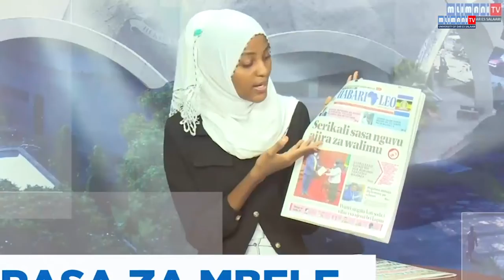YASEMAVYO MAGAZETI ALHAMIS 27, OKTOBA 2022